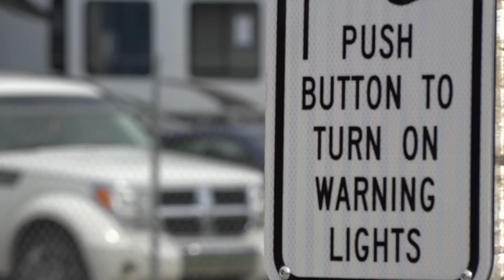Springfield celebrating crosswalk improvements in Woodland Heights neighborhood